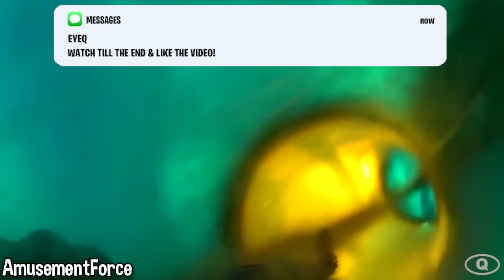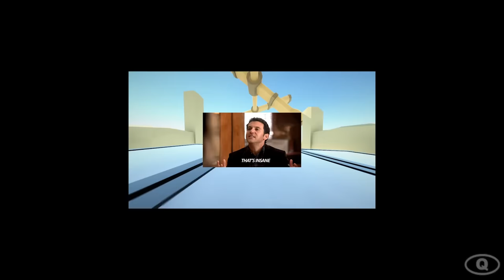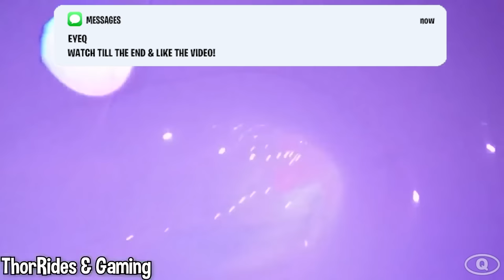he couldn't escape this water slide..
In this video, we’ll be counting down 11 Waterslides That Should Be Banned Forever!
Here, we showcase 11 of those moments giving our reaction, commentary, opinions, criticisms, humor, and rank them in our top 11 countdown list. But make sure to watch till the end for a surprise!

The commentary/editing style is unique and adds value by putting it into my own list and stating my opinions/making it funnier which transforms the work making it different and unique each video.